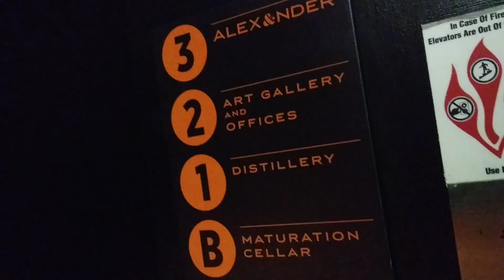Jets Vision Ep 5: You Haven't Seen My Vlog, Have You?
Howdy, folks! Its ya boi Jordan Jetson back with anudda behind the scenes look at things. This time we tackle the filming of the Shooter Video with the homie and greatest director in the city Lil Koozie Vert aka Two Hat Trevor, as well as fellow lyrical monsters and good friends of mine Path and Leonidas, and the star, my bebe Clare. We also pull up on Alex&der (spl?) To listen to Macy Ninette and Casey Powell Music play soothing melodies. Thanks for waiting!

@jordanjetson on IG
@strangequark502 On Twitter

and as always, stay space ✨